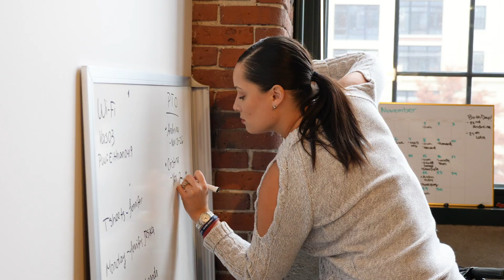What is the EforAll Accelerator?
Are you ready to accelerator your startup?  How does a free program including business classes, mentors, and a group of awesome entrepreneurs sound?  Too good to be true? Watch our staff and alumni explain how the whole accelerator program works.